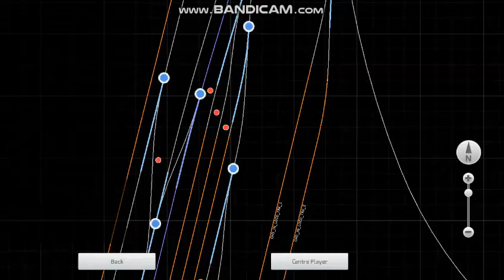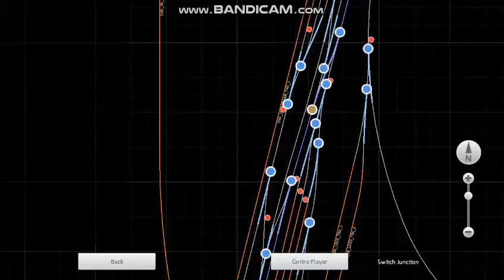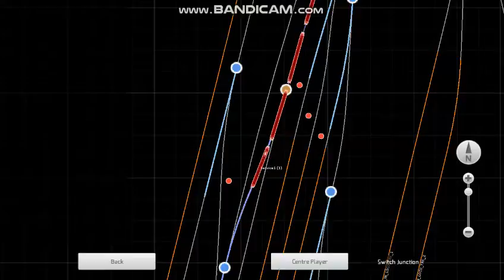Chandigarh Kochuveli exp depart from chandigarh in TS19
CHANDIGARH KOCHUVELI EXP DEPARTS FROM CHANDIGARH JN WITH WAP4 GZB IN LEAD.

STOCK BY:- BHARAT STREAM